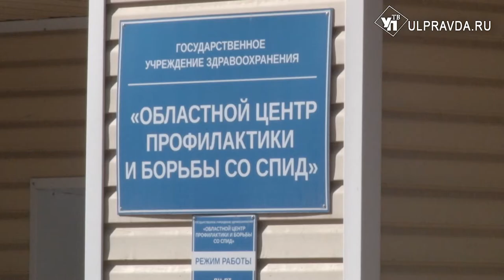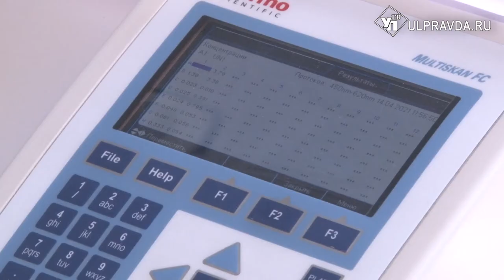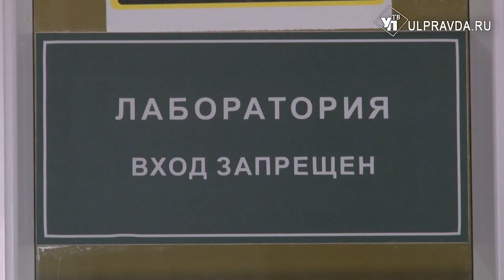СПИД против COVID. Как пандемия повлияла на статистику ВИЧ в Ульяновске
Продолжается изучение влияния COVID-19 на людей, живущих с ВИЧ. В Ульяновском областном центре СПИД приложили все усилия, чтобы нивелировать ожидаемое мировыми специалистами повышение случаев заражения ВИЧ и смертности от СПИДа по причине коронавируса.